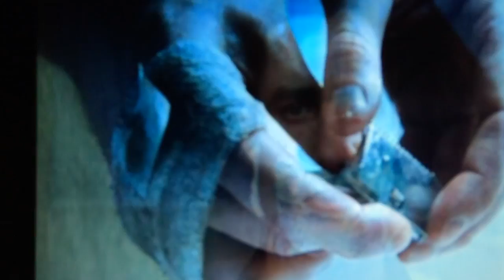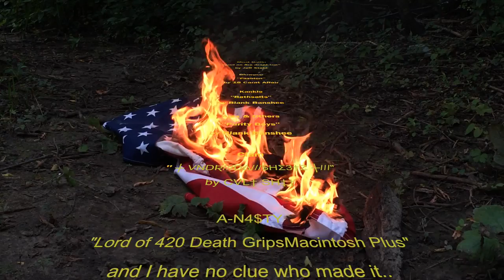~*Meat..Raffle*~ (full half-length video)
All iPhone sky adventure feat. Anton Krocko, Lucas Lattanzio, Alex Pederson, Kyle Dunlap, Anthony Lopez, and some good frendz. I own none of the songs, but you can find them in the kredytz. Enjoy